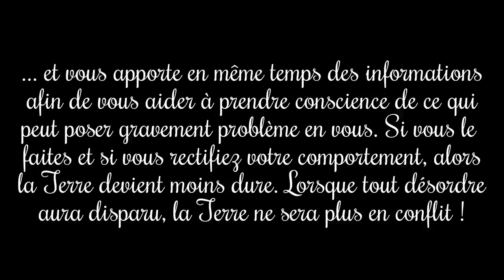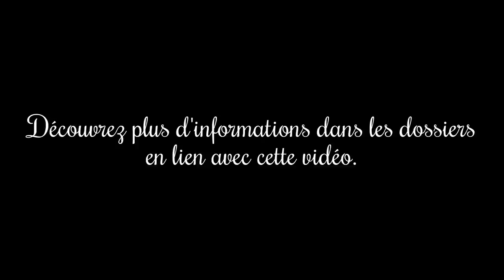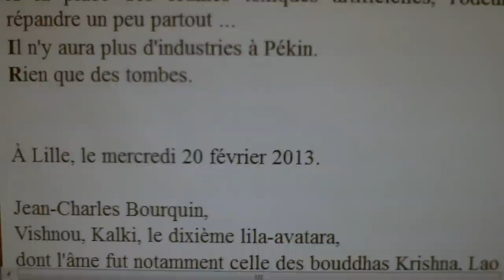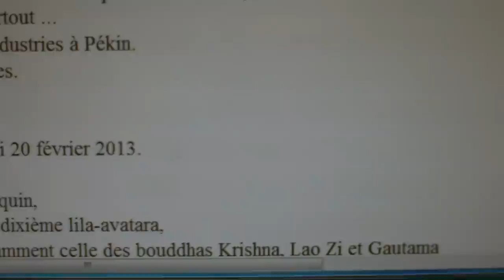COP21 Informations éthiques et scientifiques de Jean-Charles Bourquin, Kalki. Proposition de projet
COP21  Informations éthiques et scientifiques de Jean-Charles Bourquin, Kalki. Proposition de projet collectif : vidéo présentant tour à tour des personnes lisant le poème Pékin ne répond plus, construit sur les mots POLLUTION DE L'AIR.

Nota bene: Lorsque  j'ai dit clairvoyance dans la vidéo j'ai fait un labsus, car j'ai pensé à la vision d'événements futurs. Lorsque j'ai dit que la Terre est en colère quelles que soient les conditions climatiques, j'ai omis de préciser : quel que soit le degré de la température moyenne de la Terre.

Auteur: Jean-Charles Bourquin
Lieu: Lille, jardin Vauban
Date: samedi 7 novembre 2015